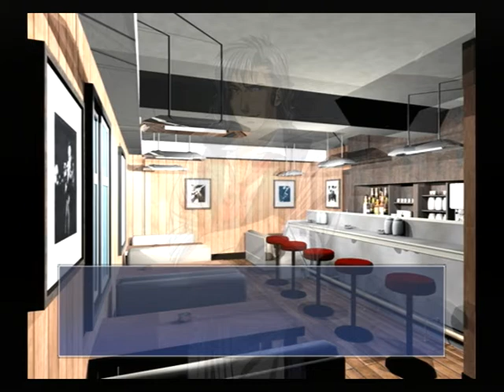【PS2】月は切り裂く ～探偵 相楽恭一郎～ ベストエンド Part４７ ～明日の午後３時、中華街の朱雀門に 【スタートオンゲームズ】【スタゲー】【JAPAGE】